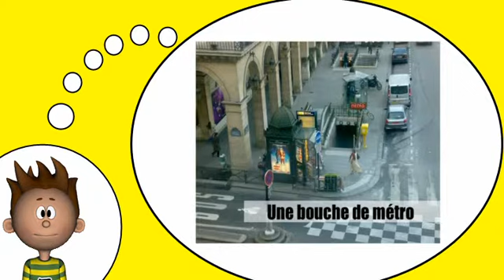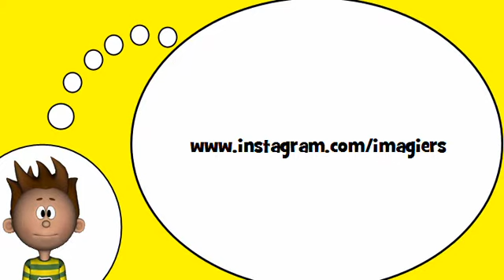Me encanta el francés = En la ciudad # 6